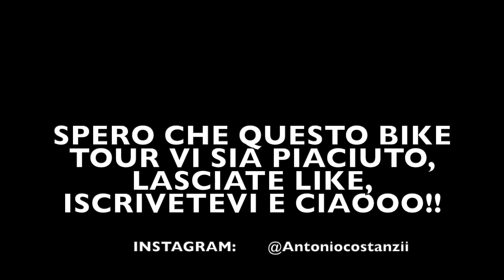bike tour Castel di Lago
qualche escursione a Castel di Lago con Cesare e Leonardo